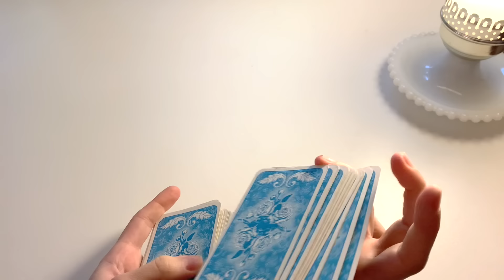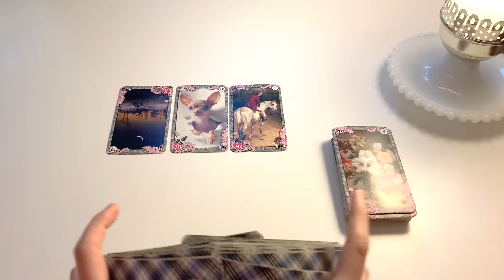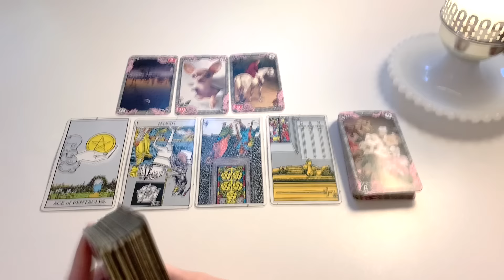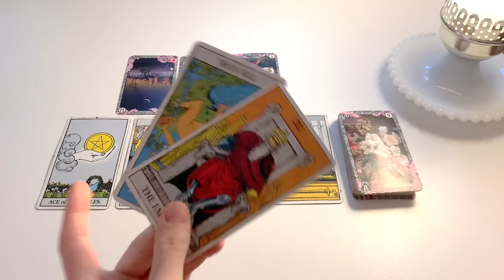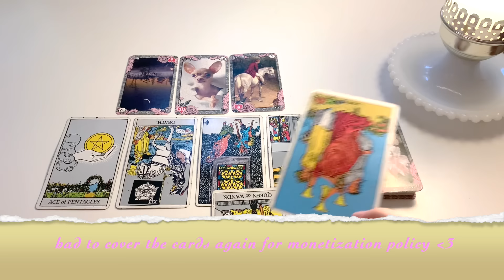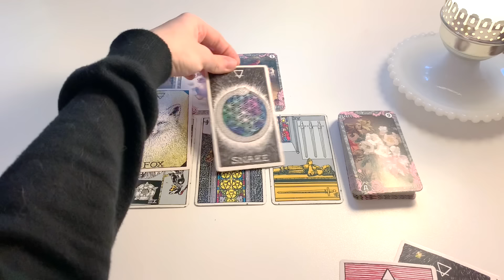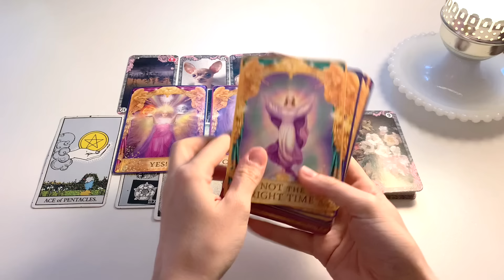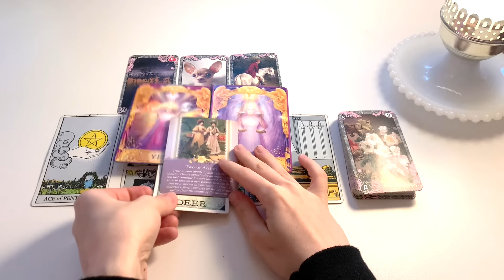Cancer♋️"My Oh My, Cancer!! Everything Will Make Sense To You After This Happens For You!!🎊💫"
Sabbath Tarot Reading - Cancer Singles